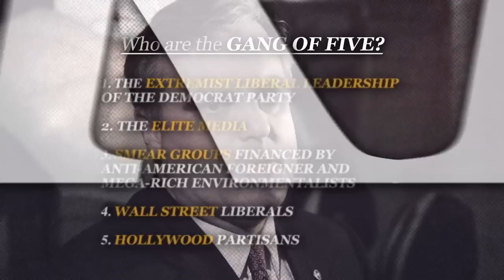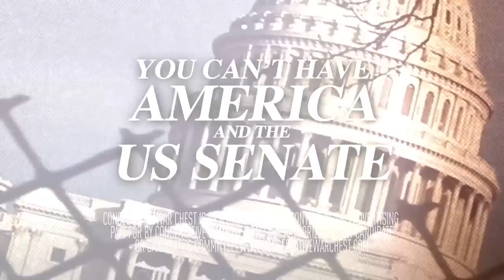Conservative War Chest "Gang Of Five" - Pryor